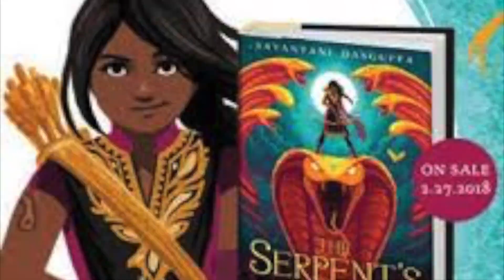The Serpent’s Secret